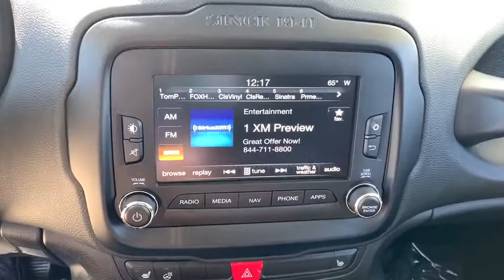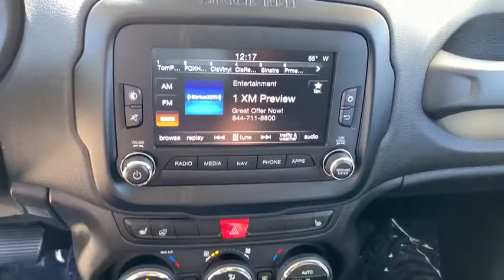2016 Jeep Renegade Des Moines, Johnston, West Des Moines, Clive, Waukee, IA GPD51395V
Alpine White (Vr Used 2016 Jeep Renegade available in Des Moines, Iowa at
2016 Jeep Renegade 4WD 4dr Limited - Stock#: GPD51395V - VIN#: ZACCJBDT6GPD51395

EPA 29 MPG Hwy/21 MPG City! PRICED TO MOVE $800 below NADA Retail! Limited trim. ONLY 30054 Miles! Navigation Heated Leather Seats 4x4 Dual Zone A/C Back-Up Camera Remote Engine Start iPod/MP3 Input Trailer Hitch. CLICK NOW! KEY FEATURES INCLUDE: Leather Seats 4x4 Heated Driver Seat Back-Up Camera iPod/MP3 Input Remote Engine Start Dual Zone A/C Heated Seats Heated Leather Seats. Rear Spoiler Privacy Glass Child Safety Locks Steering Wheel Controls Heated Mirrors. OPTION PACKAGES: 6.5 NAVIGATION GROUP W/UCONNECT HD Radio Radio: Uconnect 6.5 Nav For Details Visit DriveUconnect.com (Registration Required) GPS Navigation SiriusXM Travel Link SIRIUSXM Traffic 6.5 Touchscreen Display Remote USB Port Uconnect Access TRAILER TOW GROUP 4 Pin Wiring Harness Class III Receiver Hitch WHEELS: 18 X 7.0 ALUMINUM POLISHED PASSIVE ENTRY KEYLESS-GO PACKAGE Passive Entry/KEYLESS-GO TRANSMISSION: 9-SPEED 948TE AUTOMATIC (STD) ENGINE: 2.4L I4 MULTIAIR (STD). VEHICLE REVIEWS: Edmunds.coms review says The 2016 Jeep Renegade is a fine subcompact crossover SUV that has an abundance of character Great Gas Mileage: 29 MPG Hwy. A GREAT VALUE: This Renegade is priced $800 below NADA Retail. MORE ABOUT US: Lithia is one of Americas largest automotive retailers. We are focused on providing customers with an honest and simpler buying and service experience. We are giving customers straightforward information so that they can make confident decisions. We believe that our local communities are our lifeblood. In addition to the employment opportunities we provide in each of our neighborhoods we also provide contributions to charitable organizations that serve our families friends and customers. Plus tax title license and $180 dealer documentary service fee. Price contains all applicable dealer offers and non-limited factory offers. You may qualify for additional offers; see dealer for details.